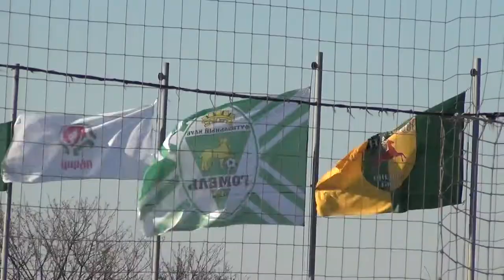Гомель 2 - 0 Неман 11.04.2021